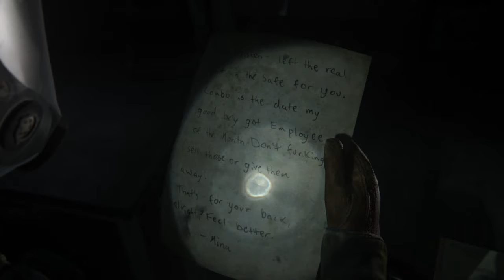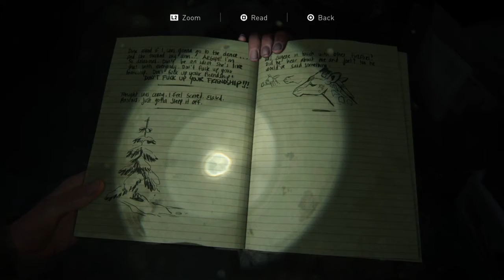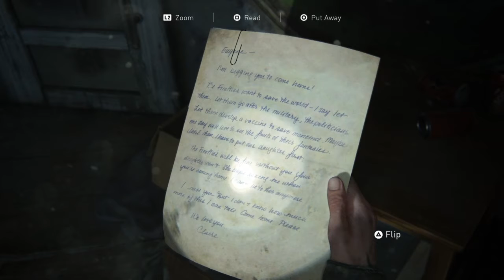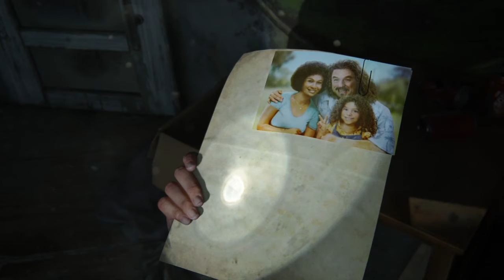THE LAST OF US PART 2 GAMEPLAY EPISODE #2 LOVE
Ellie begins to get more physical with Dina while Joel and Tommy run into Abby with a turn of events.